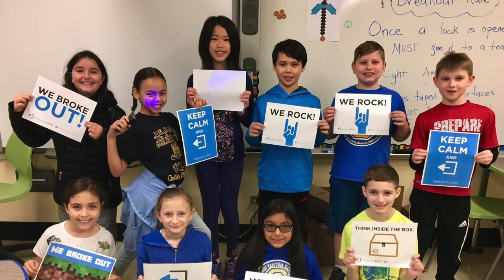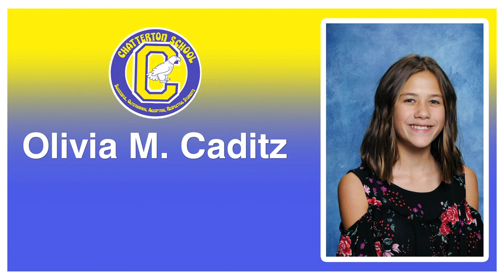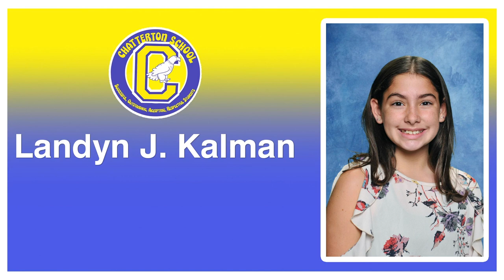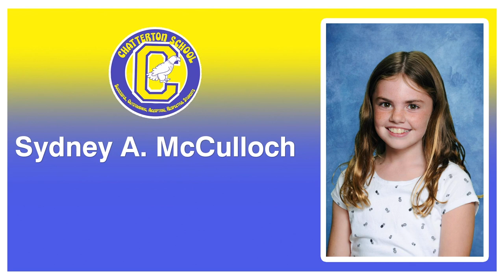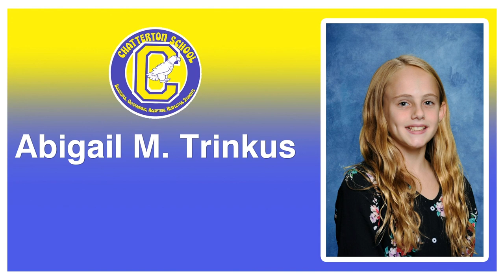Chatterton 6th Grade Moving Up Ceremony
Here is our 2020 6th Grade Moving Up Ceremony video!